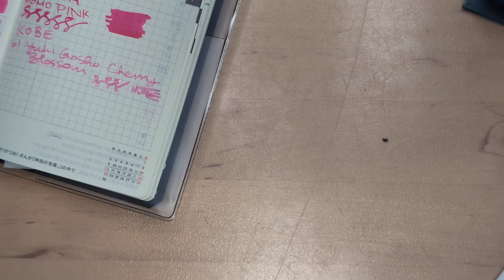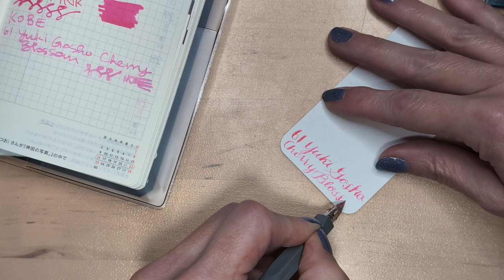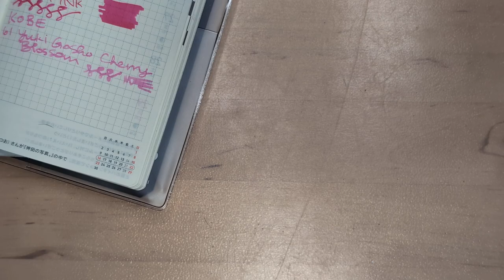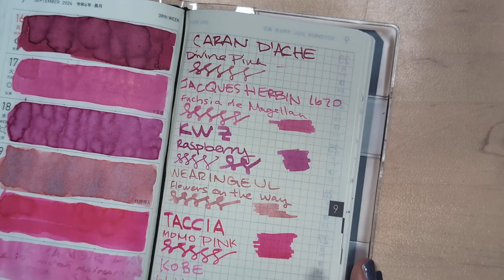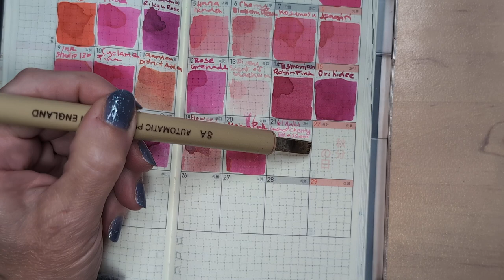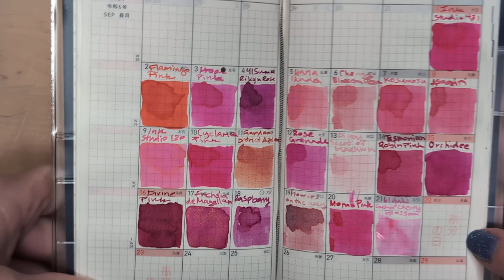30inks30days September 2024, Day 21 - 61 Yuki Gosho Cherry Blossom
Ink: Kobe 61 Yuki Gosho Cherry Blossom